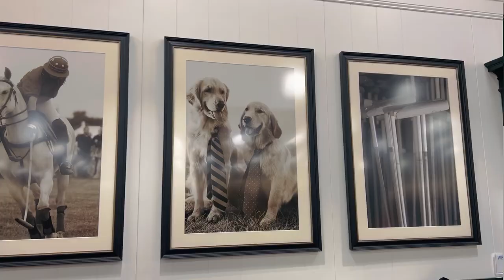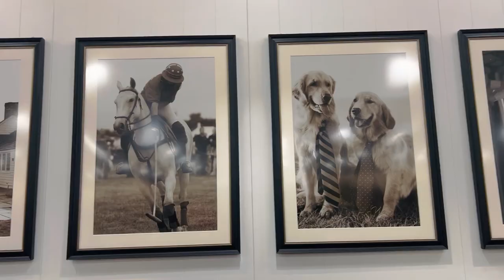First day in Canada | Vaughan mills outlet Toronto | Shopping vlog | کینیڈا کی سیر